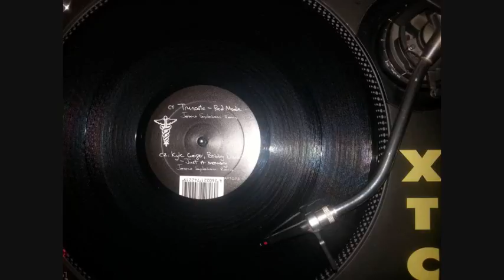Kyle Geiger & Bobby Dowell - Just A Memory ( Jerome Sydenham Remix )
VARIOUS ARTISTS
Basement Galaxy (Jerome Sydenham Mixes´)  / 2016

Label : Apotek
Vinyl  : 2 X 12 er
Genre : Techno